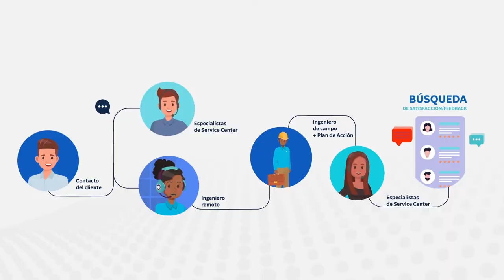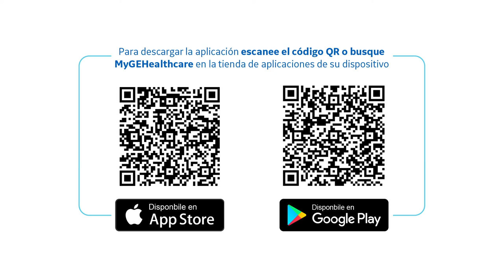GE Healthcare Service Center | GE Latinoamérica